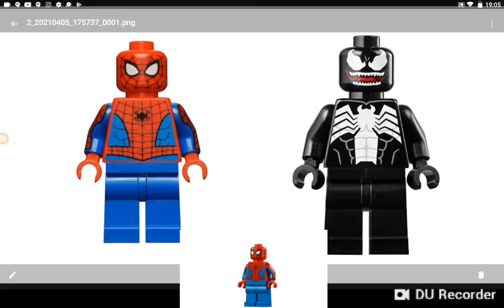spiderman no way home no son falsa trailer dijo Diego